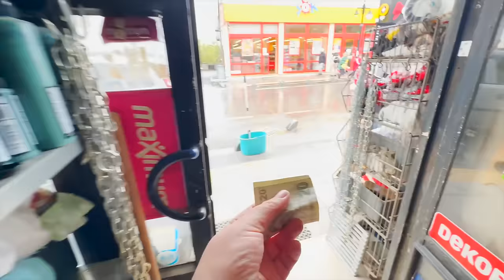FIRST MOUNTAIN HOME EXPRIENCE 🏔️ | SECRET HIDDEN PLACE 🇹🇷 | HONEYMOON DESTINATION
It was amazing experience literally I love the concept and breakfast if you guys come to turkey 🇹🇷must have this experience ❤️